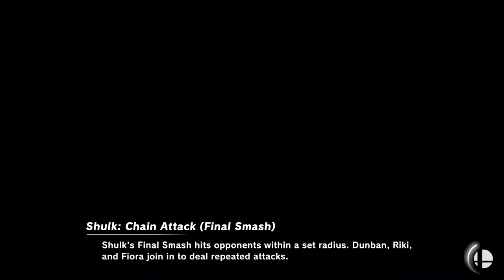gall.P (Roy, Young Link) vs Gnassingbe Yawovi Agbiome (Shulk) - Hold That EL Round 2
Hold that EL is a Swiss-style tournament hosted online for JML players. Weekly roundups and results are posted to our Twitter

Comms by B-2 and FP